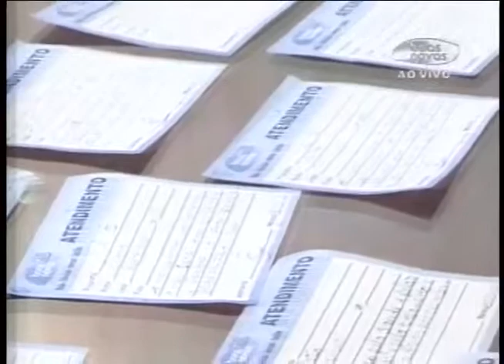Abrindo a Biblia 02-10-2013